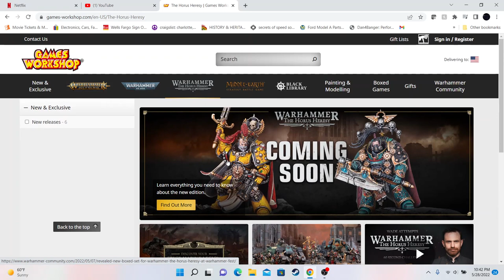WHEN DID THIS HAPPEN???